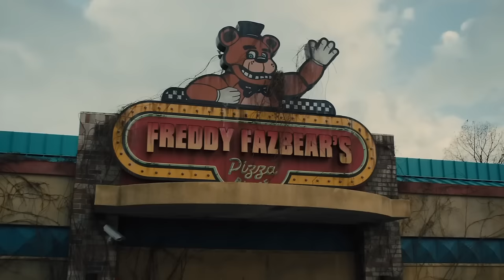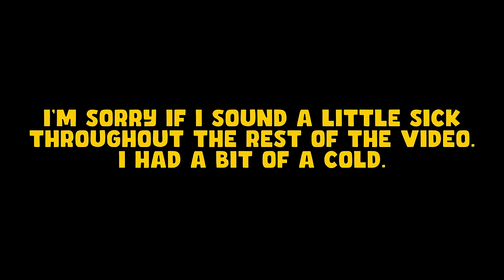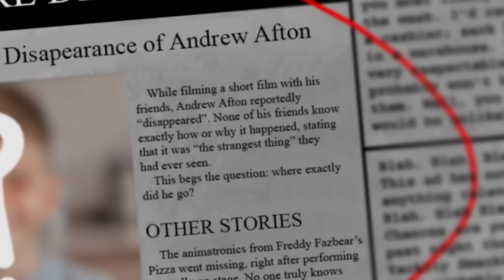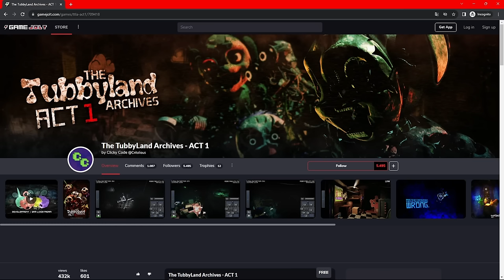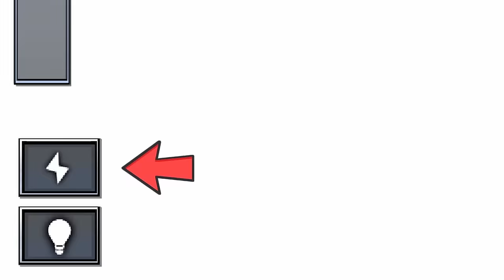FNAF Fan Games Are Completely Unhinged - 10 FNAF Fan Games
I have never played a single FNAF fan game in my life. It is high time to chance that. So join me today, as I play 10 Five Nights at Freddy's fan games for the first time in my life!

Dipsy Render used in the thumbnail made by:
Tinky Inky:

Transition Song:
Freddy, You Numpty! (Animated FNAF 1, 2 & 3 Remix) Official Extended Mix - Harvey Rothman

One Night at Flumpty's:
Five Nights in Anime:
Not risking that, sorry haha.

Chapters:
0:00 - Intro
0:53 - One Night at Flumpty's
4:57 - Popee and Buddies
8:06 - Five Nights at Treasure Island
11:56 - Five Nights at Thomas's
13:12 - Five Nights at Freddy's: The Backrooms
18:00 - Five Nights in Anime
18:20 - The Tubbyland Archives - Act 1
25:35 - Five Nights at Wario's
29:32 - Five Nights at Freddy's 1 Playable Animatronics
31:56 - Five Nights at the Krusty Krab
35:12 - Outro